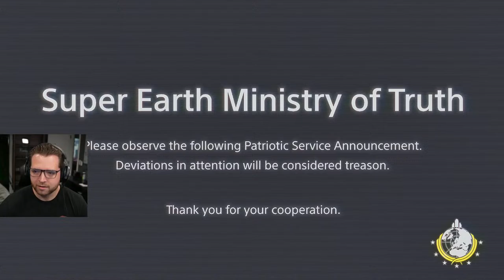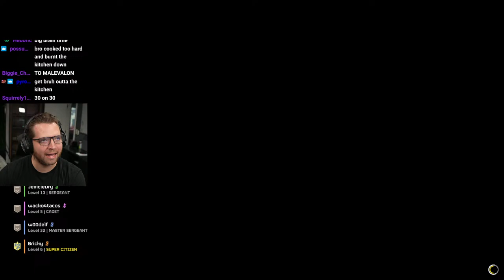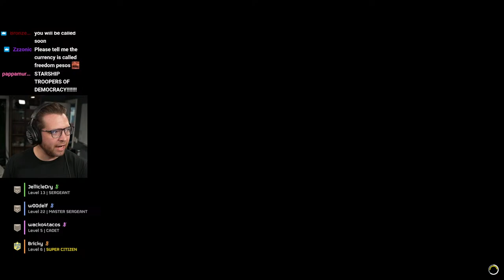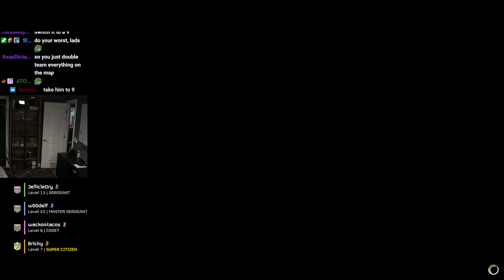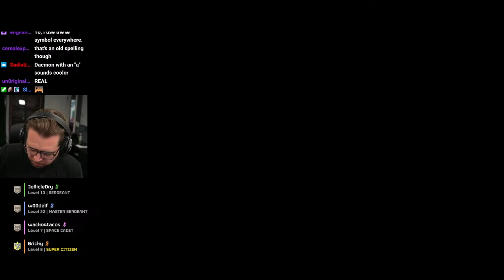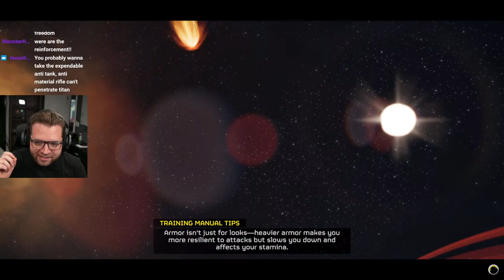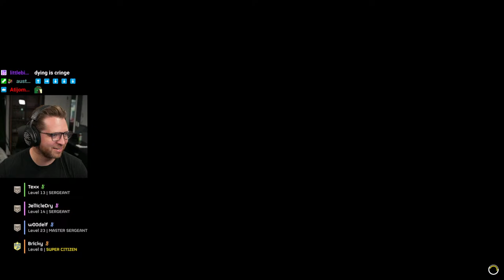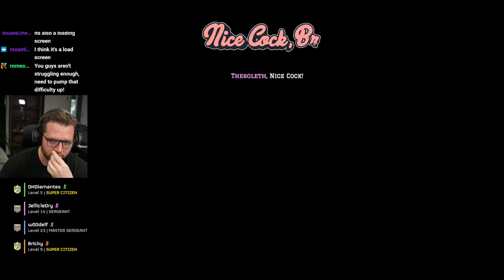Dive in these nuts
Full VOD of Bricky's Helldivers 2 video game let's play playthrough stream